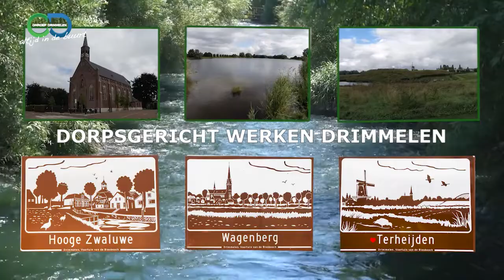Dorpsgericht werken Het Groot Groen Feest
Iedere maand kunt u kijken naar onze rubriek Dorpsgericht werken. Dorpsgericht werken gaat om het bevorderen van leefbaarheid, veiligheid en sociale betrokkenheid. Coördinator Lilian Lambrechts zal u in deze rubriek voorzien van informatie over actuele zaken die hiermee samen hangen. Dit keer heeft zij een gesprek met Leon van Rijthoven van Duurzaam Drimmelen over het Groot Groen Feest op zaterdag 23 april.